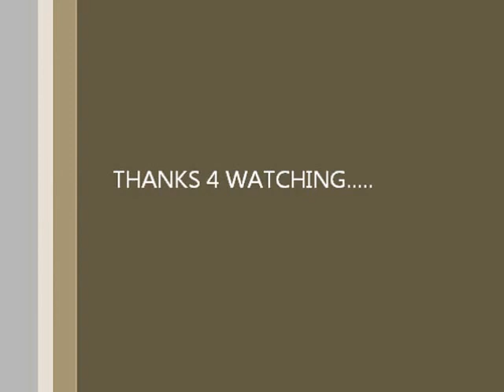Local Pond Fishin